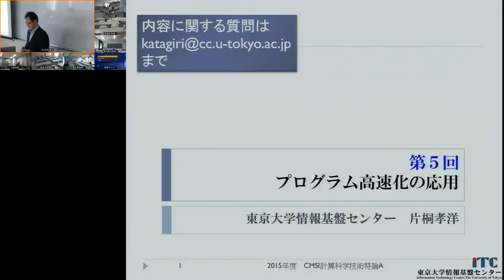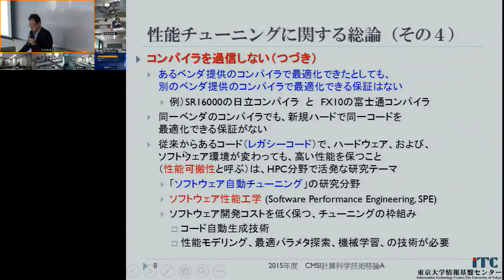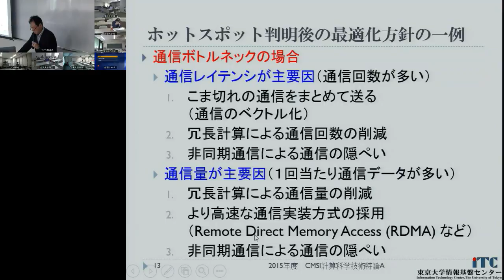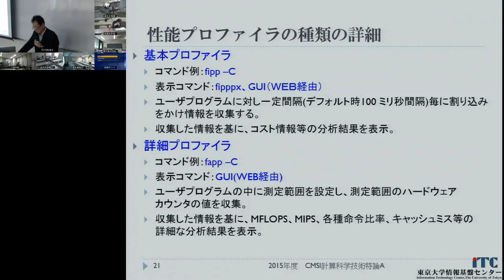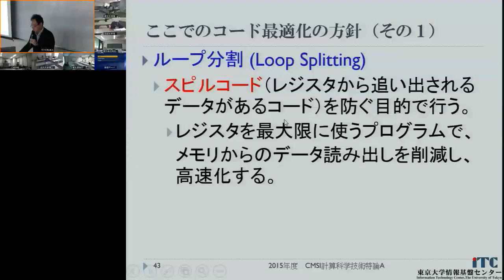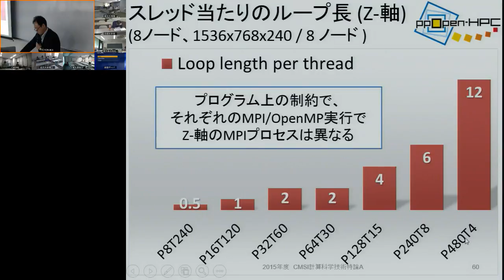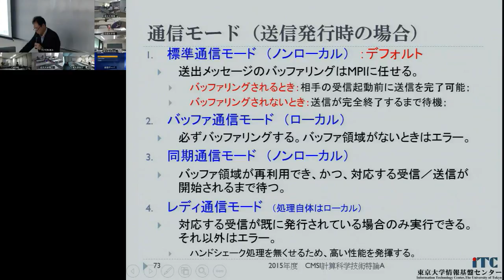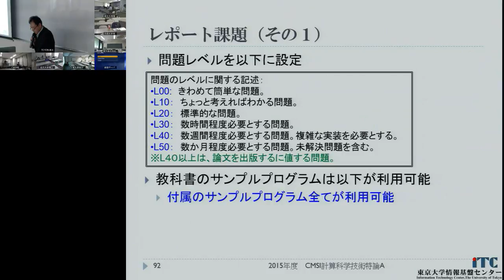CMSI計算科学技術特論A 第5回 (2015/05/14)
第5回 プログラム高速化の応用
講師: 片桐孝洋 (東京大学 情報基盤センター)